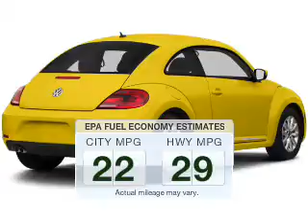2013 Volkswagen Beetle - Cicero NY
Year: 2013
Make: Volkswagen
Model: Beetle
Trim:
Engine: 2.5 L, 5 cylinder
Transmission:
Color: Black
Mileage: 15056
Address:
5885 E Circle Dr